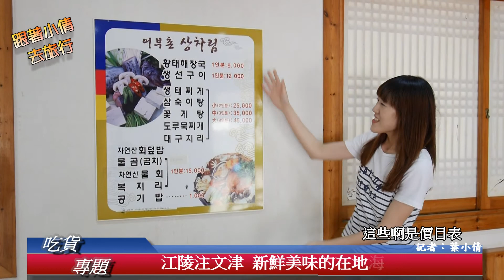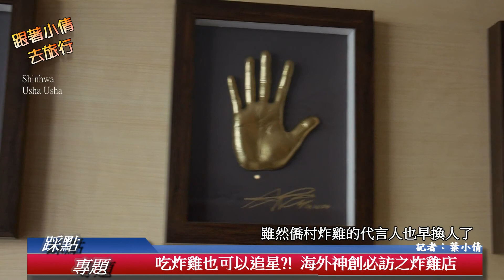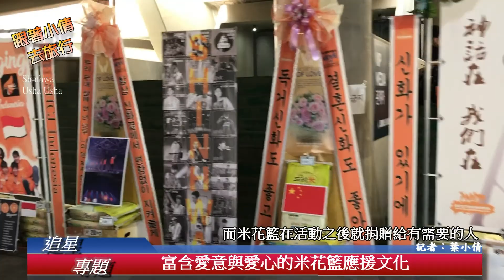《跟著小倩去旅行》韓國追星踩點之旅~神話演唱會、鬼怪、步步驚心麗拍攝景點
這次韓國之旅除了去看演唱會之外
也特地跑到首爾市區外去踩點
像是
江陵的注文津─「鬼怪」初召喚的防波堤
抱川藝術谷─「步步驚心麗」跟「藍色海洋的傳說」拍攝場景
江門海邊─「她很漂亮」裡的戒指造景
烏竹軒─「申師任堂」拍攝地
還有三清洞「鬼怪」跟「又吳海英」的拍攝景點
這次幾乎都是去拍攝景點玩樂
此外還有去這些地方品嘗美食
像是聖水洞的「傳聞中的排骨」
三清洞的「吃休錢走」
狎鷗亭「僑村炸雞」
注文津的「漁夫村烤魚」
還有去「通仁市場」換換銅錢吃吃傳統的小菜吧

把這次韓國之旅作成影片紀念一下~順便介紹給大家囉

《影片中配樂出處》
步步驚心麗OST─Say Yes、Haesu、My Love
又吳海英OST─사르르 、소풍、Hul
鬼怪OST─Beautiful、휘파람을 불며
雲畫的月光OST─命運之光
樂童音樂家─Give Love
Shinhwa─Usha Usha